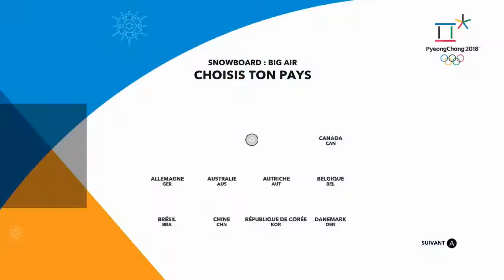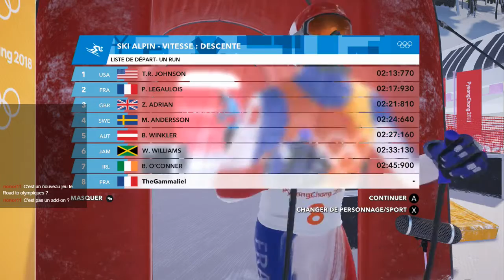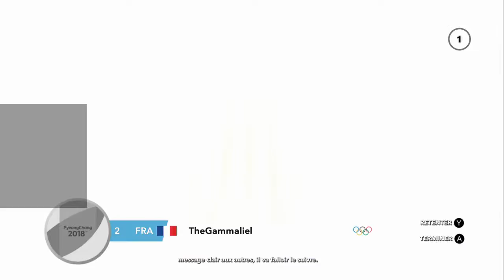[Demo live] Un Noob Au Ski | Steep : Road To The Olympics (XBox One)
Une cata

📆 - Rediffusion du live Twitch du 29 Novembre 2017